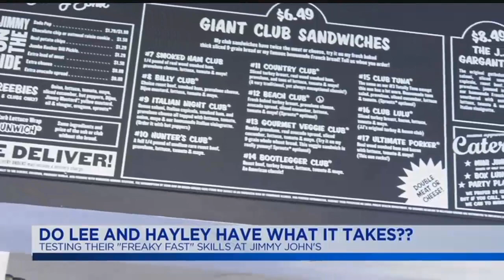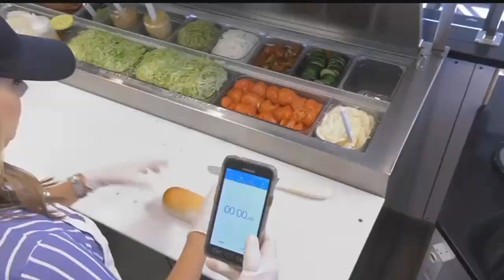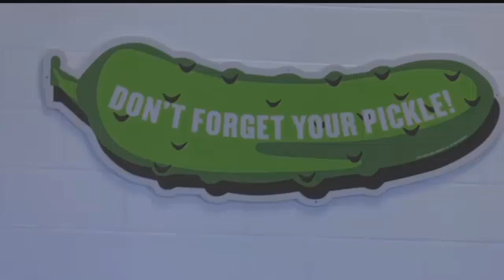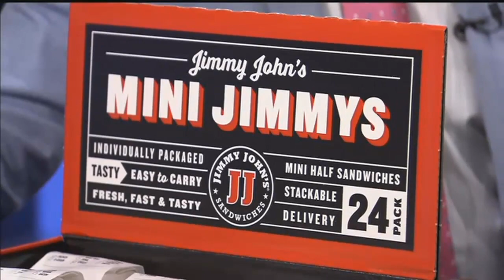Live With Lee & Hayley: Do Lee & Haley Have What It Takes?